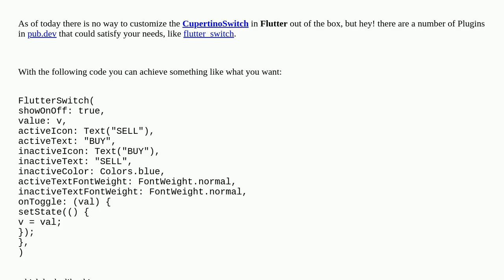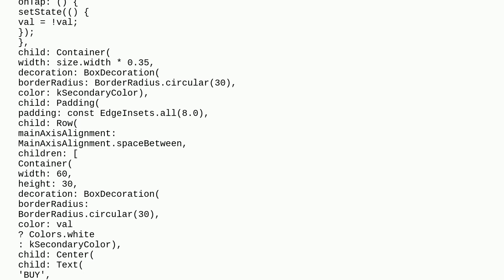How to add text inside cupertino switch flutter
A special thanks goes out to the community

  flutter button dart